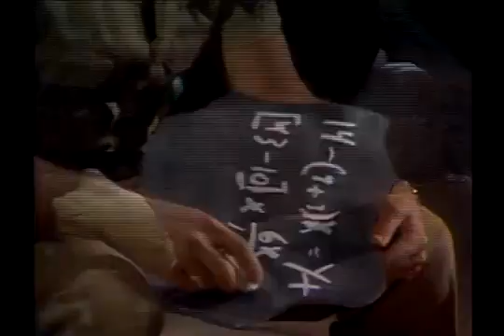O Elo perdido "Land of the Last" Episódio 41 O Guardião Ancião 1ª temporada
Land of the Lost (1974–1976, O Elo Perdido no Brasil) foi um de uma série de programas de televisão visando um público infantil, criado e dirigido por Sid e Marty Krofft. Durante sua exibição original, foi transmitido pela rede de TV NBC. Tornou-se uma espécie de cult e está disponível em DVD.[1]

A "Krofft Productions" lançou uma nova versão da série em 1991, sob a mesma denominação. Um filme baseado na série foi lançado em 2009.

ELENCO:
Rick Marshall (Temporadas 1 e 2) - Spencer Milligan
Tio Jack Marshall (Temporada 3) - Ron Harper
Will Marshall - Wesley Eure
Holly Marshall - Kathy Coleman
Cha-Ka - Phillip Paley
Sa - Sharon Baird (Temporadas 1 e 2)
Ta - Joe Giamalva (Temporada 1) e Scutter McKay (Temporada 2)
Enik - Walker Edmiston
O Zarn - Marvin Miller (voz) e Van Snowden (corpo) (Temporada 2)
Malak - Richard Kiel (Temporada 3)
Líder Sleestak - Jon Locke (Temporada 3)
Sleestak - Dave Greenwood, Bill Laimbeer, John Lambert, Cleveland Porter, Jack Tingley, Scott Fullerton, Mike Westra, Bill Boyd, David Harris.

Foi exibida na Rede Globo entre 1975 e 1977 e no SBT na década de 1980 e início da década de 1990.